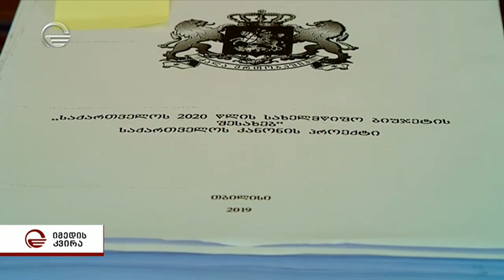2020 წლის ბიუჯეტის პრიორიტეტები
2020 წლის ბიუჯეტის პრიორიტეტები